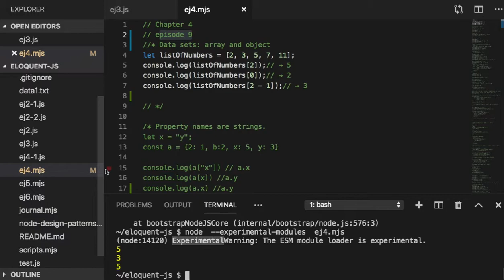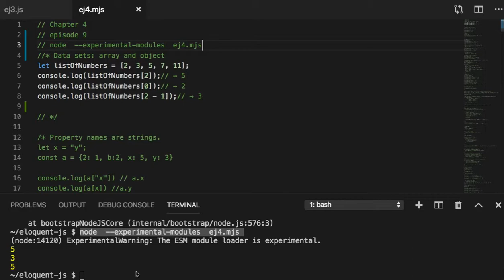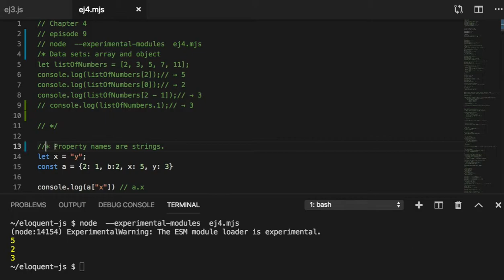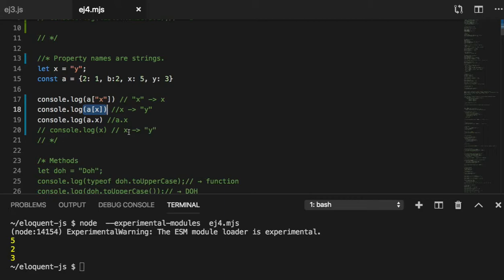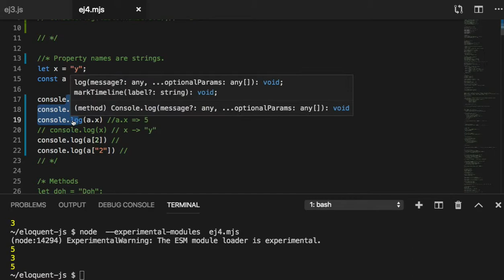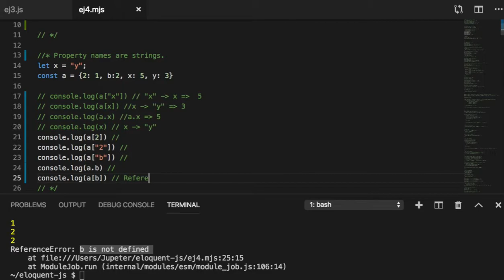009 - Data Set and Property Names